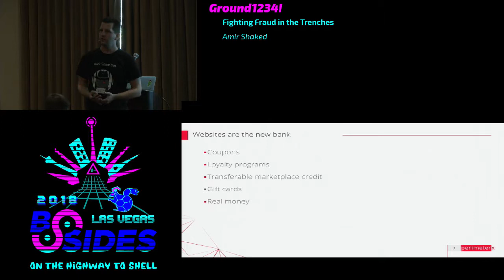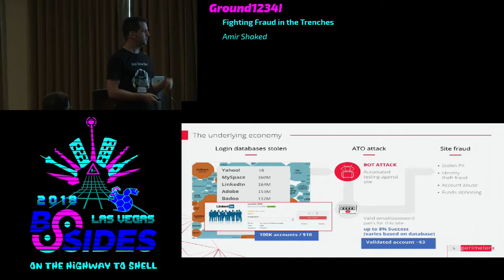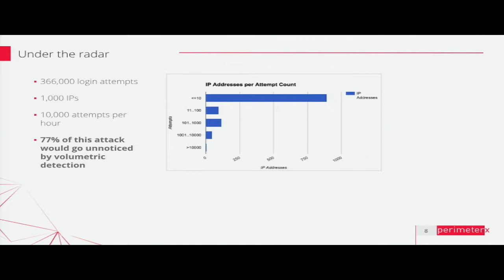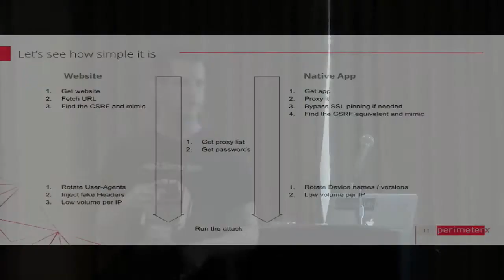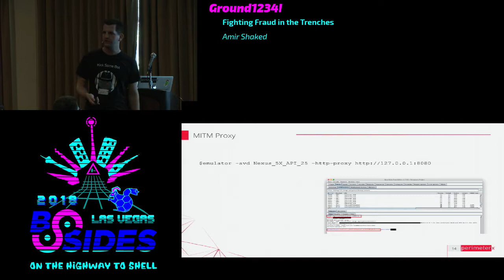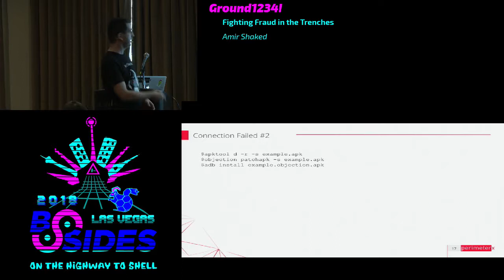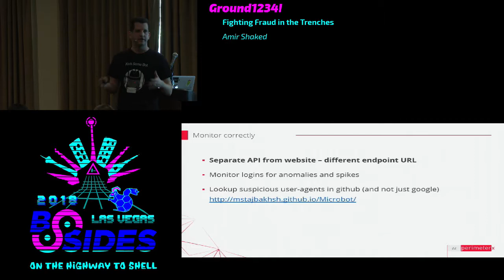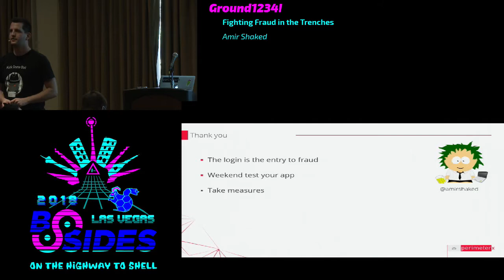G1234! - Fighting Fraud in the Trenches - Amir Shaked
Fighting Fraud in the Trenches - Amir Shaked
Ground1234!